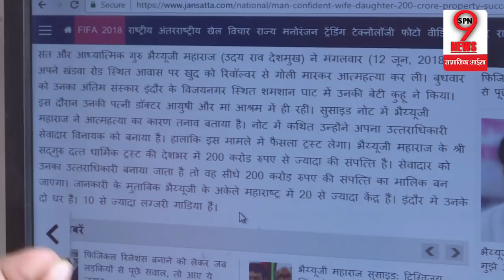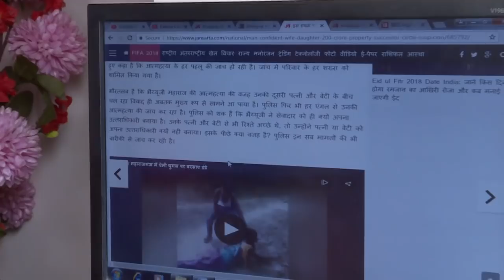Bhaiyyu Maharaj मामले में बड़ा U Turn, शक के घेरे में फंसा सेवादार, संपत्ति पर बड़ा खुलासा|Bhaiyyuji